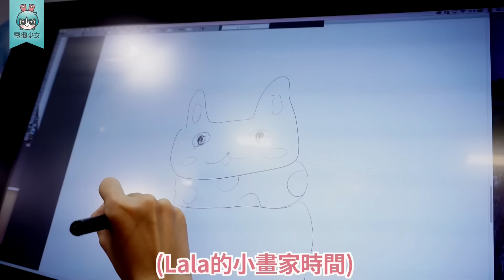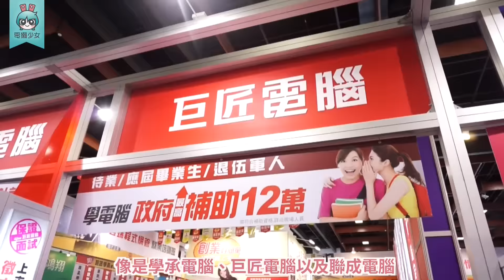[資訊月] 軟體區不可錯過的主打款們★還有3D列印課程噢!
資訊月除了買買筆電、手機、相機等硬體周邊之外，還有一個區域是軟體區喲!!在軟體區這邊呢有各種繪圖軟體、繪圖版、防毒軟體還有很多電腦相關課程喔，甚至還有3D印表機的軟硬體教學!!

趕快來聽聽電獺少女Lala的介紹吧:D

104資訊月-攜手科技傳遞幸福(台北場)
展覽地點:台北世貿中心/展一館(台北市信義路五段5號)
展出時間:上午10:00~下午6:00